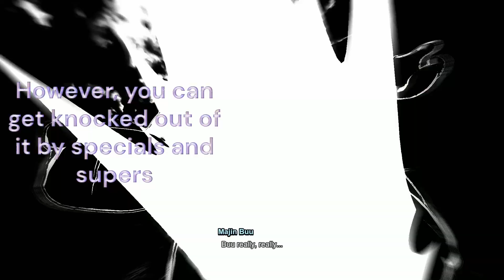Funny Spirit Bomb Glitch! (Sparking! Zero)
I thought it was fun-e
I also play Tekken and...pretty much everything else lol. Feedback in the comments is also appreciated!